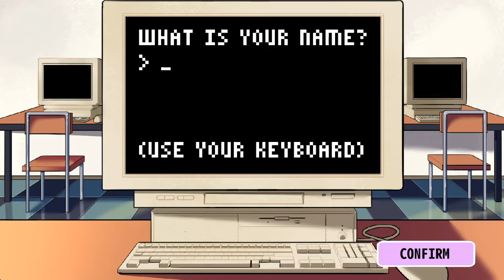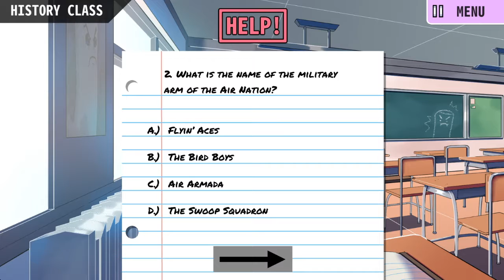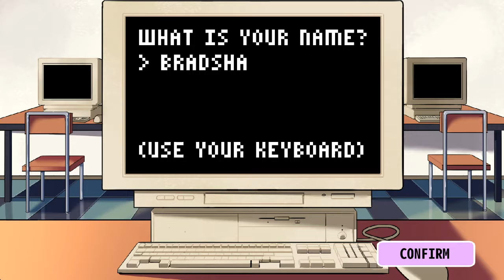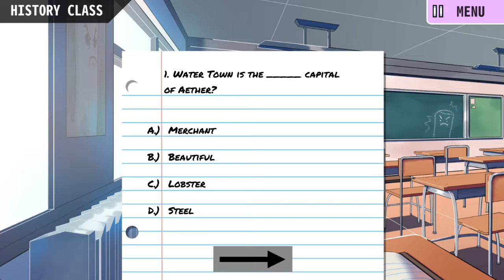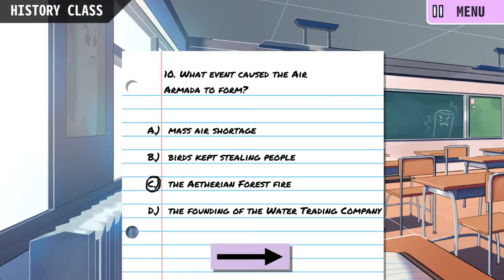Lovers of Aether (Livestream Supercut) | Attempting To Play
At least once a year, Nathan is obligated to play a dating simulator. Last year, it was Doki Doki LIterature Club on the suggestion of Alex. This year, it's Lovers of Aether on suggestion of DC. But, oh, this is completely different in tone and intent.
Released on April 1st, likely as a joke, Lovers of Aether asks if the characters from Rivals of Aether were in high school and available to take to the Homecoming Dance. Of course, Nathan has never played Rivals of Aether, so that really doesn't factor in here. What does factor in is how much absurd dialogue permeates this game.
Listen as Nathan, joined on stream by Alex and DC, navigates the pitfalls of the high school social scene and mostly fails.